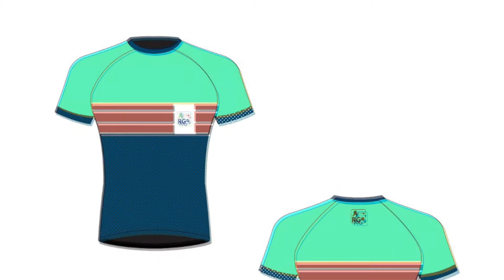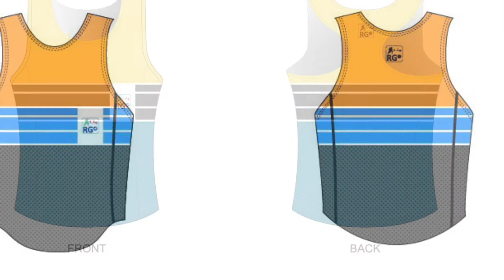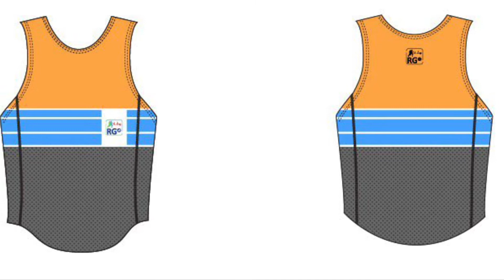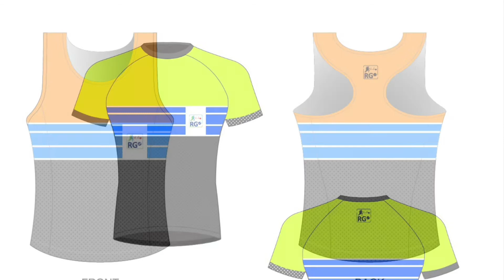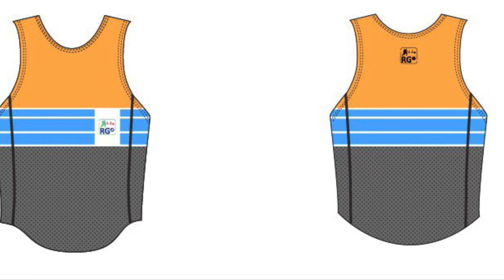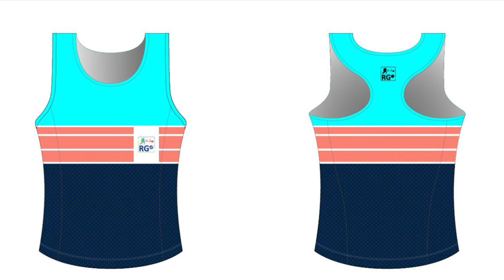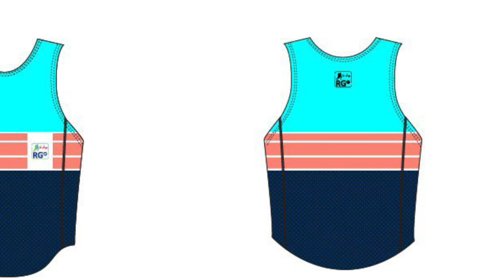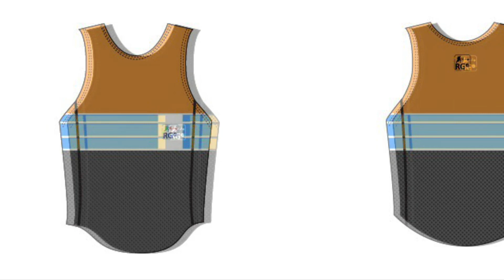LÍNEA DEPORTIVA RG 2021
Mas que agradecidos con todos.

Es más que un privilegio contar con el apoyo de cada uno de ustedes.

Runnergadgetsrd, “Contigo en cada Kilómetro”.